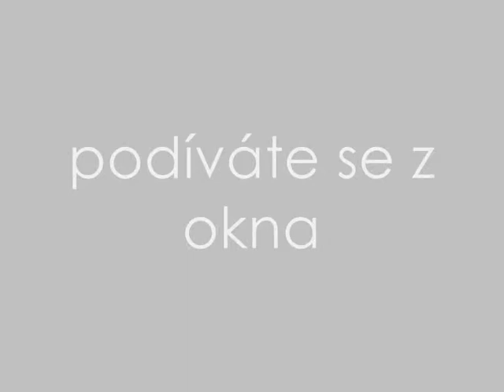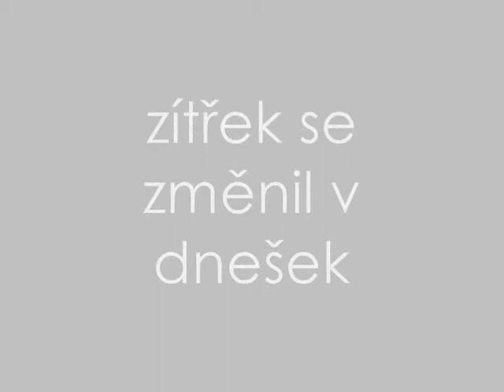Počasí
Zanadávali jste si někdy na předpověď počasí ? Tak jak to je ve skutečnosti ? Sestřih počasí v průběhu jendoho dnes od rána do večera.
No prostě přírodě neporučíte a je částečně nepředvídatelná.